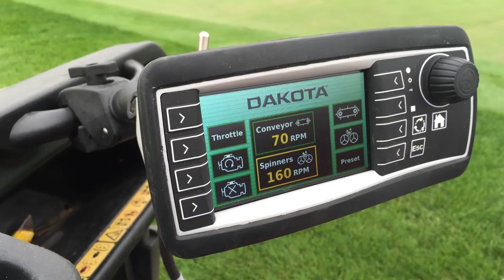Dakota 410 Turf Tender In Action